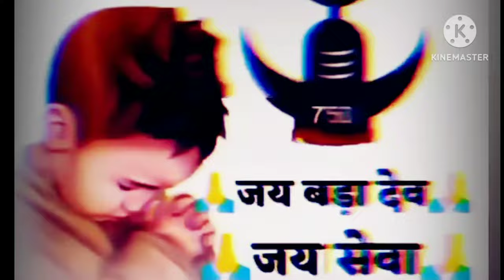जय सेवा जय बड़ादेव स्टेटस व्हाट्सएप स्टेटस शिवेंद्र धुर्वे 123 सब्सक्राइब ना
गोंडवाना गोंडवाना स्टेटस जय बड़ा देव स्टेटस शिवेंद्र यू स्टेटस शिवेंद्र धुर्वे 123 स्टेटस ना जीने की खुशी ना मरने का गम जब तक जिंदा रहे हम जेवर देव तेरे नाम लेंगे हम